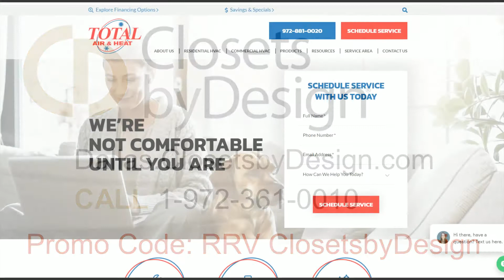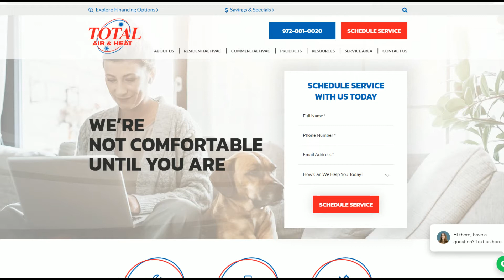Episode 146- Is it more expensive to build in the mountains? What is a modular home Colorado?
Is it hard to build a house on a mountains ? Is it more expensive to build in the mountains? Why are mountain homes so expensive? How much does it cost to build a modular home in Colorado? What is a modular home Colorado? Is it cheaper to build a house or buy a modular home?
How about a $70,000 water tap - yep- 70k . The building boom is a boon for local municipalities in Colorado as they stick it to the builders and buyers in fees. Also, a great conversation with Liz Newman on high end manufactured housing.
00:00-10:00 Regulations and lumber costs are driving the cost of mountain homes
10:01-15:00 Builders are moving to smaller satellite communities
15:01-20:00 A $70K water meter...YIKES!
20:01-25:00 Lumber costs and labor shortages drives new home prices
25:01-30:00 Builders and Home buyers must have extreme
32:00- 40:00 High end modular housing is a great alternative.
40:01- 45:00 Modular homes can be stacked to create a multistory building.
45:01-52:14 High end finishes and hardware make a big difference.